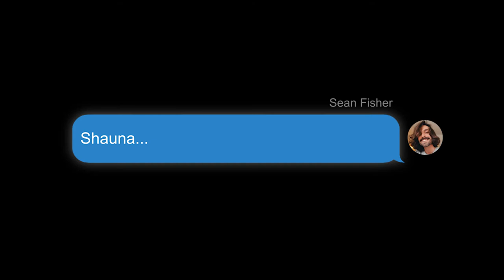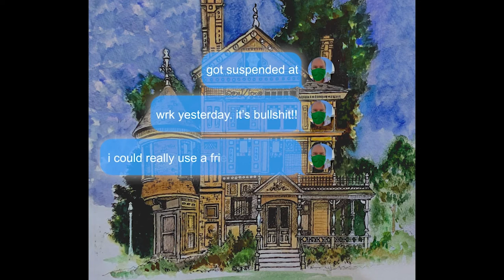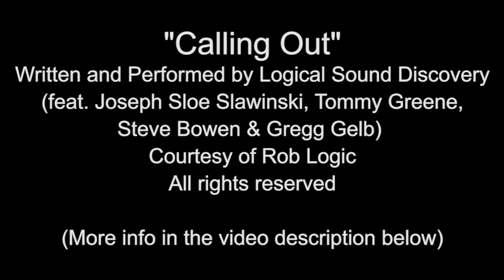II, EP8 - INNdependent - EXTENDED CUT!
Reservations now open for Episode 9 - New BegINNings!

Show us some love on Better Lemons!
Scroll to the bottom of the page and click on Login or Register to Add Review
Click on Add Your Review, after you've reviewed click on Submit.

Isolation Inn, INNdependent
Time: July 4th, 2020
Place: Zoom room @ The Silverman Inn, and various spots around Los Angeles, CA

INNdependent Cast
Kate McNamara - Wendy Elizabeth Abraham
Renee Peril - Daria Balling
Janora Lee - Laura Buckles
Sean Fisher - Clint Keller
Shawn Mendes - Nathan Mohebbi
Clint Ballard - Trey Nichols
Shauna Silverman - Dana Schwartz
Jackson Baker - William Warren
Lu - Lamont Webb
Pete Steele - Justin Huen
Steph Miller - Stacy Highsmith
Shaun Gold - Michael Shutt
Keith Jensen - Jon Amirkhan
Edna Cornflower - Alexis Genya

Isolation Inn created by
Trey Nichols and Dana Schwartz

Directed by
Darin Anthony

Conceived by
Trey Nichols & Dana Schwartz

Head Writer
Dana Schwartz

Written by Moving Arts Company members
Laura Buckles, Jackie Moses, Trey Nichols, Dana Schwartz,
Michael Shutt, and Khari Wyatt

Gabrieal Griego

Assistant producers - Joy Dabbs & Kirsten Turkle

Isolation Inn key art by Phil Gagnon

SPECIAL THANKS
Joseph 'Sloe' Slawinski

**LINKS TO MORE INFO ON PRE-SHOW ADS**